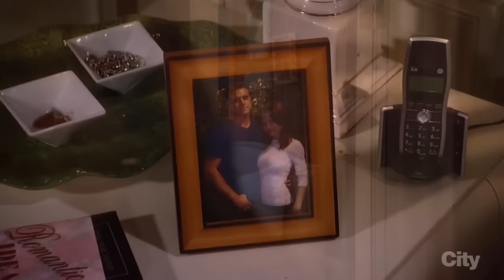10-23-15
Cameron and Jake have an incident